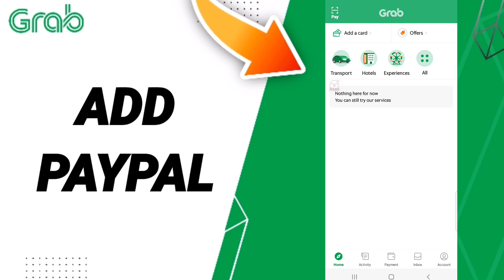How To Add Paypal On Grab App